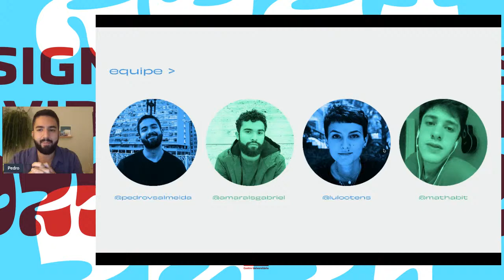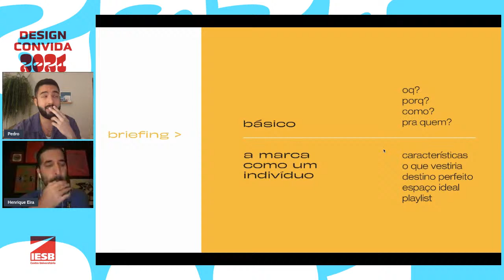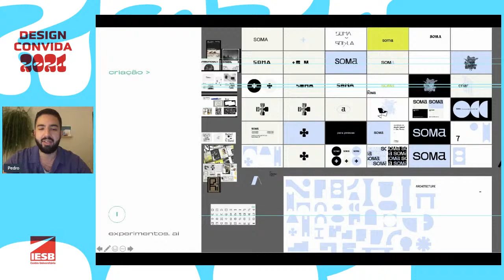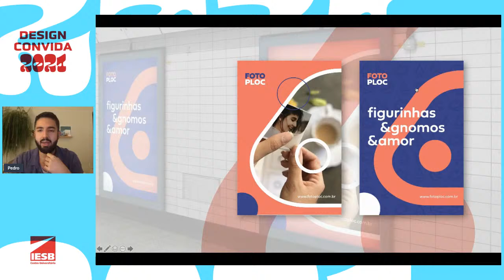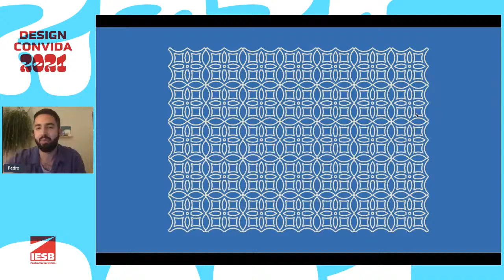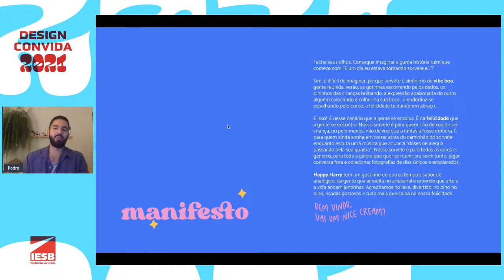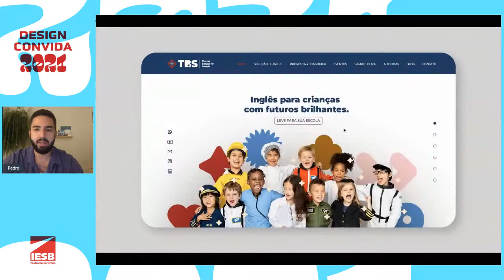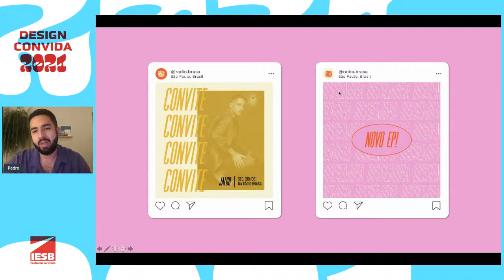Design Convida - Estúdio Sarau